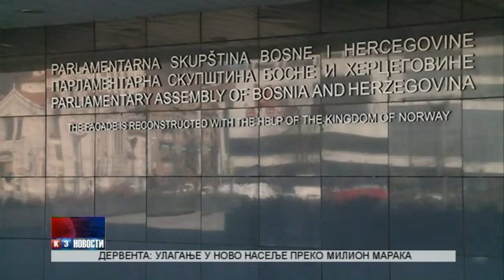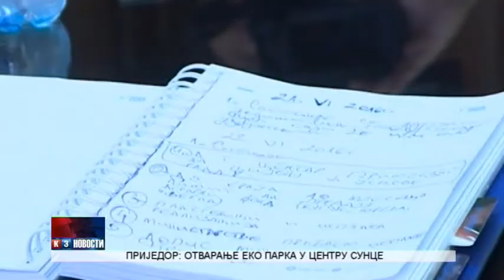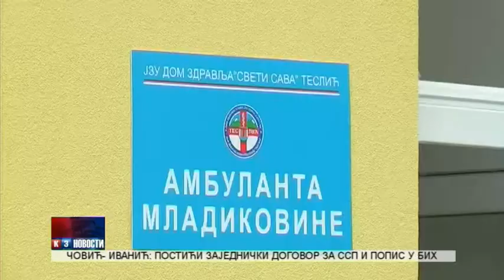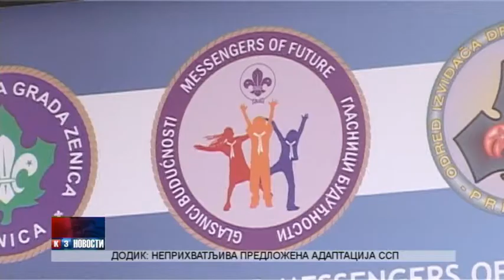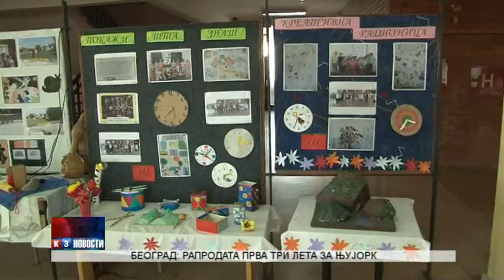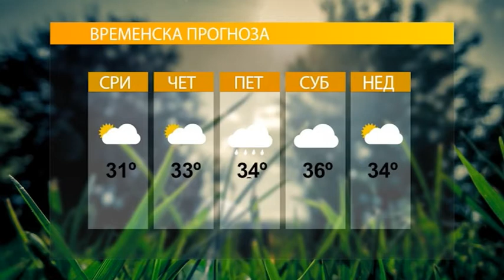NOVOSTI TV K3 22 6 2016